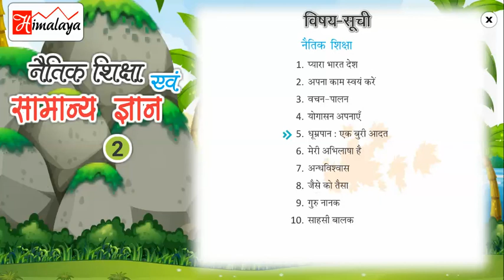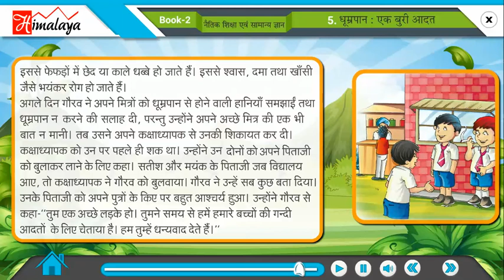Divyam Naitik Shiksha Part 2 Ch 05